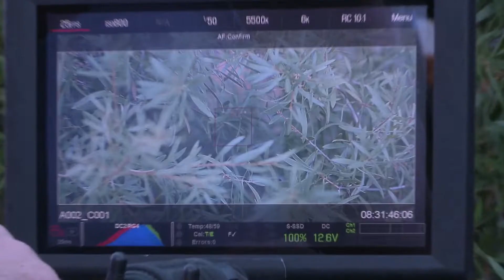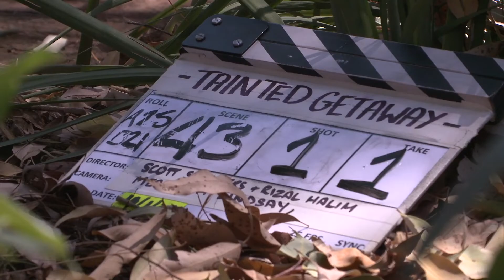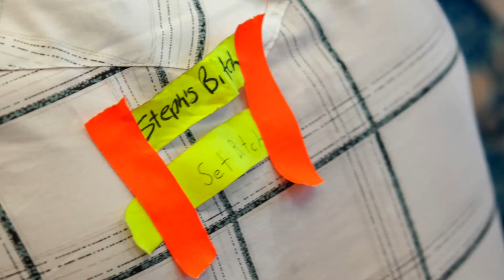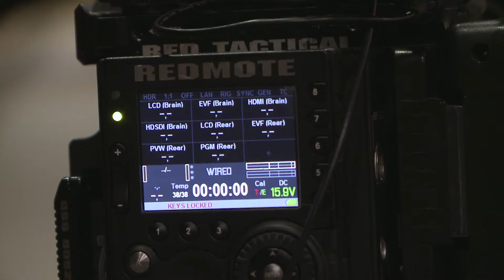Rodman Pictures 'Tainted Getaway' Behind the Scenes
This video has been created by Media Productions Australia.
This a look at the Behind the Scenes of our film Tainted Getaway, we hope you enjoy watching.